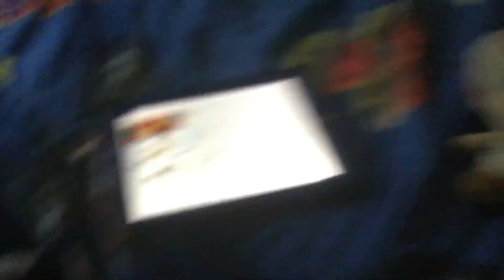Sbg4: Spongebob sleep walks